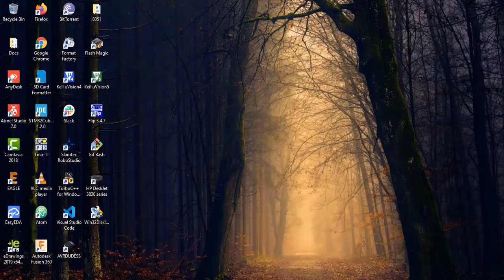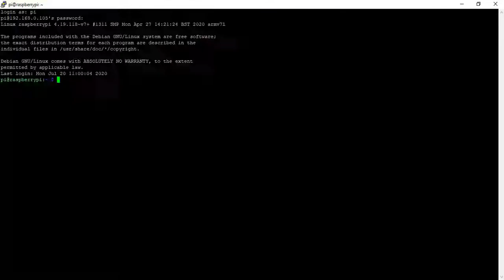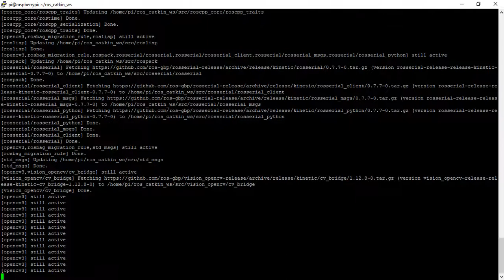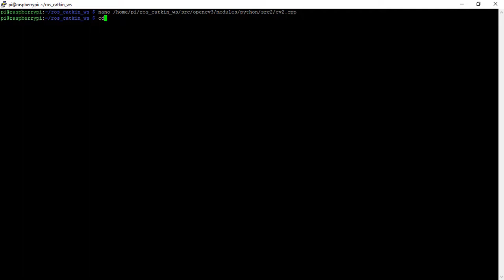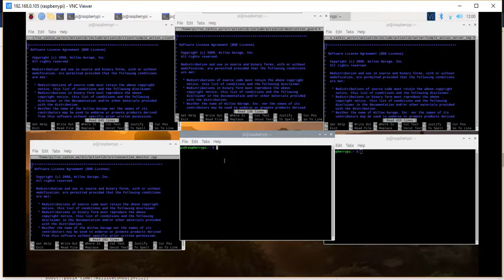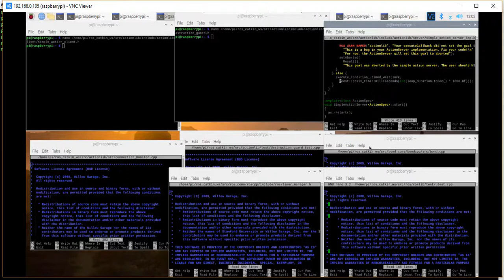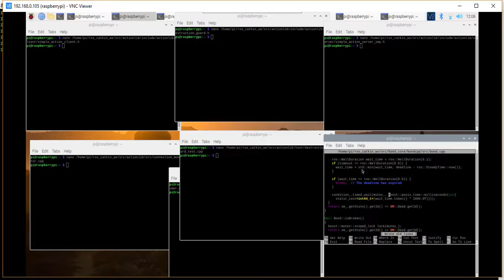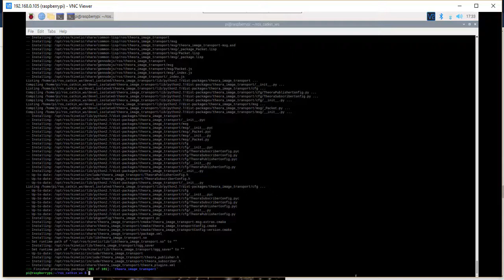ROS Kinetic on Raspbian| ROS Kinetic Installation on Raspberry Pi 4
The process of installation has been adopted from an Instructables page, though some modifications and process has been updated.